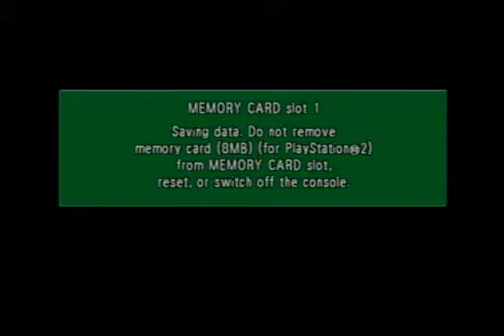Dragon Ball Z: Budokai 1 Gameplay (Episode 4) [Sayian Saga]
Mission/Episode 4 of DBZ: Budokai 1 Sayian Saga Campaign.